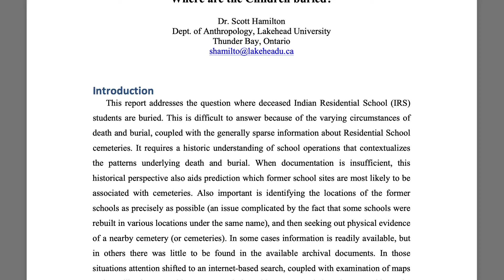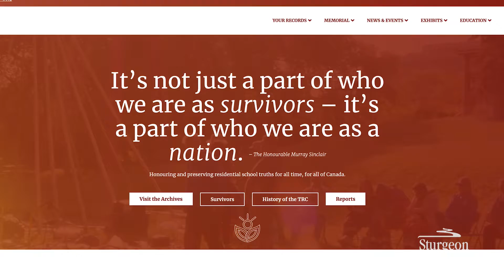June 21, 2021 Proclaimed National Indigenous Peoples’ Day in Sturgeon County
Sturgeon County Mayor Alanna Hnatiw has proclaimed June 21 as Indigenous Peoples Day in Sturgeon County.